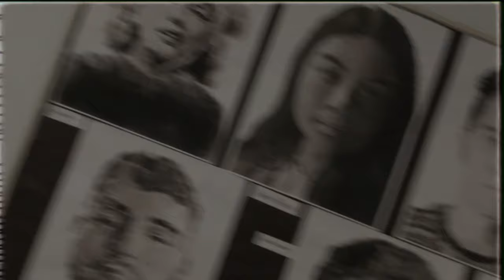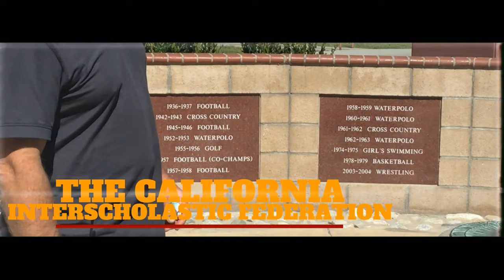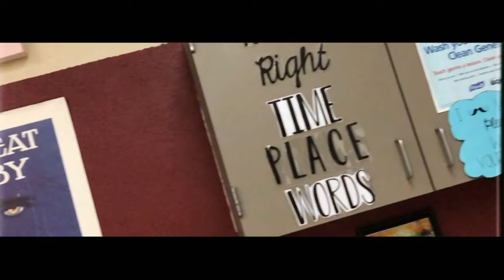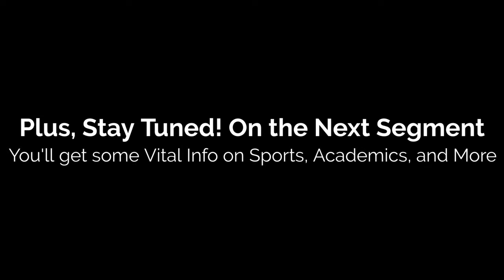DHS: Future Freshmen Virtual Tour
Hey Freshmen! Want to take a virtual tour with our one and only Fearless Leader Mr. Tom Houts?  Thanks to future Freshmen and current Doty Knight, Aidan Roach, you get an exclusive Downey High School tour with the GOAT himself.